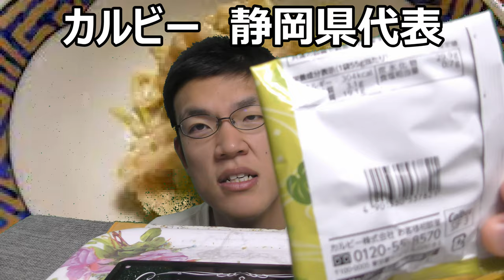カルビー４７企画静岡県代表わさび漬けポテチ食べてみた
カルビー４７都道府県企画静岡県代表はわさび漬けポテチ！！始まる前から不安だった此方のポテチ……だけど食べてみると意外と！？